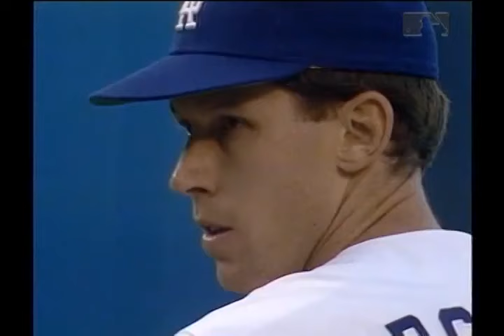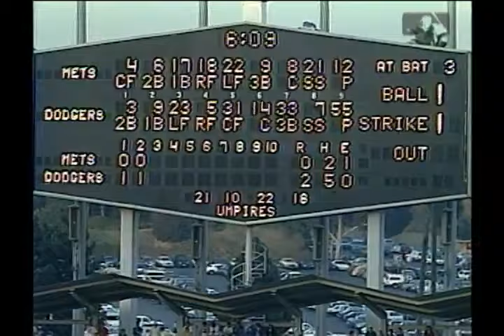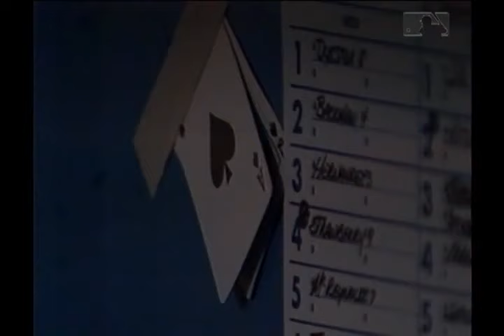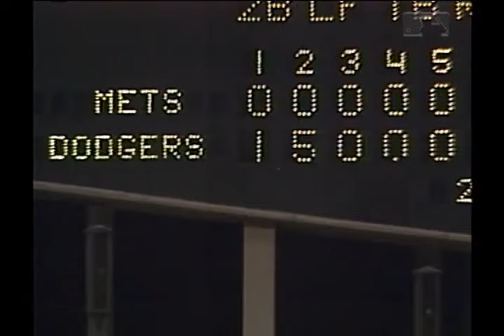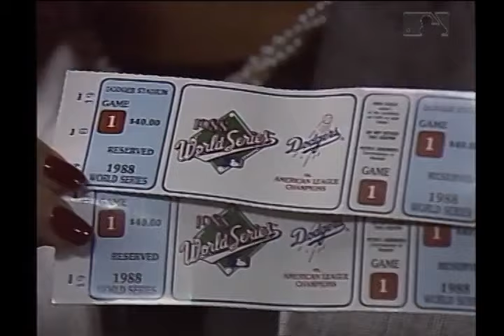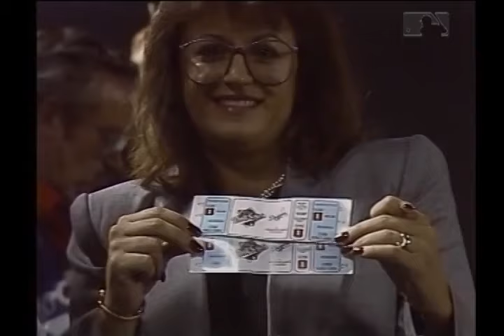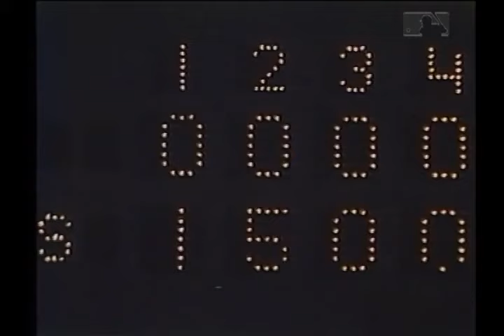1988 10 12 1988 NLCS Game 7 New York Mets at Los Angeles Dodgers